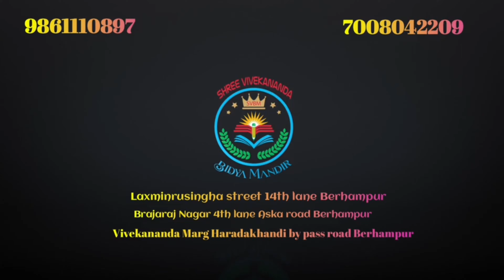Class-5th {Sanskrit}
By Tapaswini Guruma